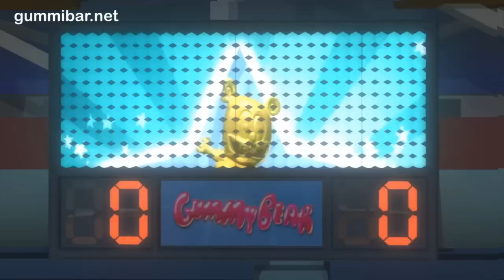Gummibär - Parizaki Ifantis - World Cup/Soccer Song Greek Funny Gummy Bear Greece